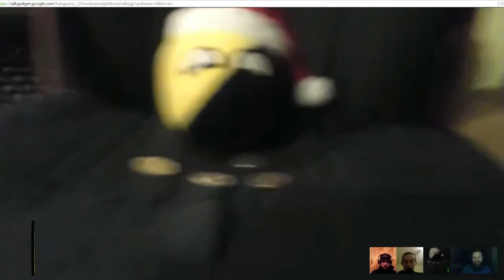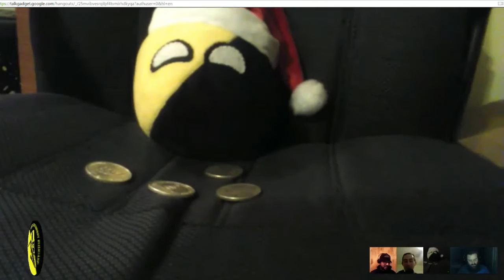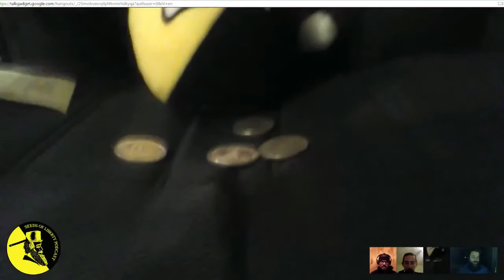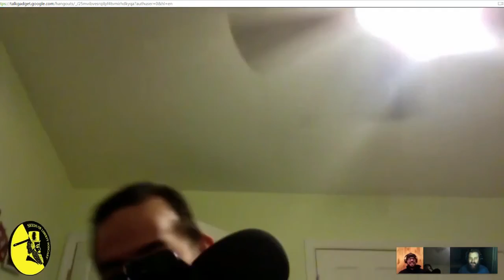Seeds of Liberty Podcast Episode 40: Anarchyball, Pioneer of the Anarchist Ball Comic Series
Please enjoy this recent episode of the Seeds of Liberty Podcast. This week we were joined by a special guest, making his podcasting debut, the one and only Anarchyball. Herein we discussed how easy it is to hate on Ancomball, having beautiful filthy anarchy and capitalism all over this thing, how Christmas is capitalism, resisting forced collectivism and theft, anarcho-government, how communism is not the system “we” need but the system “we” deserve, DaniloMemes, the memes of production, the economic calculation problem of communism, how the toilet paper industry is the big winner in the Venezuelan regime change, Bernie Sanders emails being automatically marked as spam, rejecting the just the tip method, Cantwell’s Law, how “someone has to do something” might be the most dangerous phrase in the world, censorship moralists, and more!

If you enjoyed this content and would like to support us in making more videos, please feel free to donate some unregulated Bitcoin love at:

15muMUyoCwKkw12hchnYWBq9vwyUQZQXBS

We had a lot of fun making it. Let us know what you all think. We are looking forward to some feedback. We are delighted to be a part of the liberty movement. We see great and beautiful things in our future!